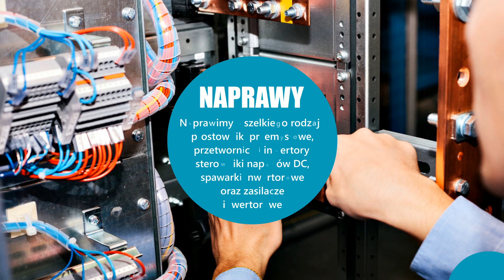Serwis urządzeń przemysłowych Piastów Viggen Jan Pacocha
SerwisUrządzeńPrzemysłowych, w tym prostowników przemysłowych każdego typu, przetwornic i inwerterów, sterowników napędów DC, zasilaczy inwerterowych, spawarek inwerterowych i transformatorowych MIG, MAG, TIG, a także ich naprawa i bieżąca konserwacja to główna oferta firmy Viggen Jan Pacocha, która na rynku działa od 1992 roku. Podejmuje się ona również stałej współpracy ze swoimi klientami w celu utrzymania sprawności sprzętu w ich warsztatach i zakładach przemysłowych. Ponadto prowadzi dystrybucję opasek zaciskowych, wentylatorów, chemii dla elektroniki.